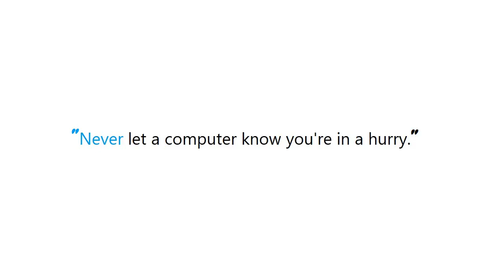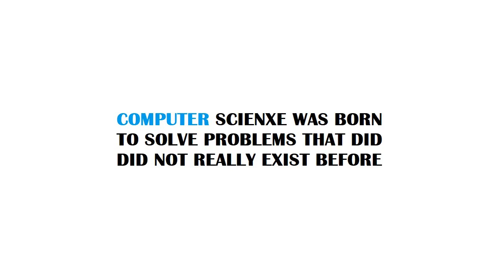PYTHON : How are the new tf.contrib.summary summaries in TensorFlow evaluated?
PYTHON:HowarethenewtfcontribsummarysummariesinTensorFlowevaluated? PYTHON #: How are the new tf.contrib.summary summaries in TensorFlow evaluated?

Guide : [ PYTHON : How are the new tf.contrib.summary summaries in TensorFlow evaluated? ]